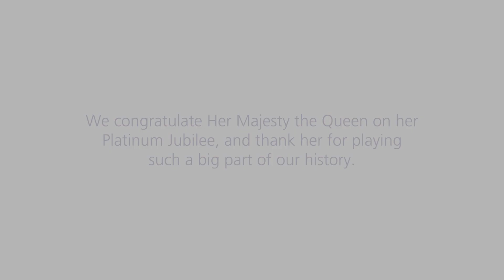We congratulate Her Majesty the Queen on her Platinum Jubilee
We congratulate Her Majesty the Queen on her Platinum Jubilee, and thank her for playing such a big part of our history.